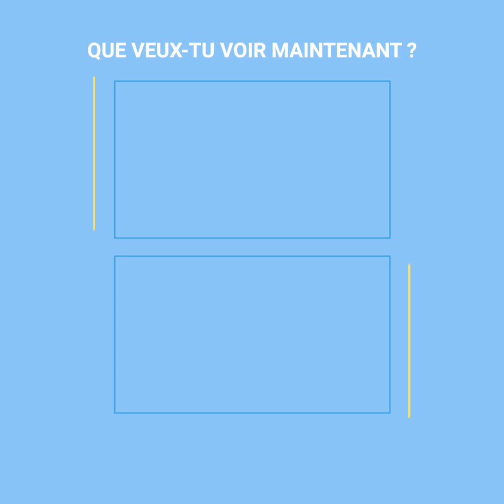Deux hommes provoquent le chaos dans un quartier en quarantaine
Ça faisait des jours que ces deux types provoquaient le chaos dans tout le quartier en quarantaine pour la crise sanitaire. Ils avaient tous les deux un comportement défiant et dangereux, et à chaque fois la situation empirait.
Mais quand ils s’en sont pris aux concierges, les voisins ont su que c’était le moment d’appeler la police.